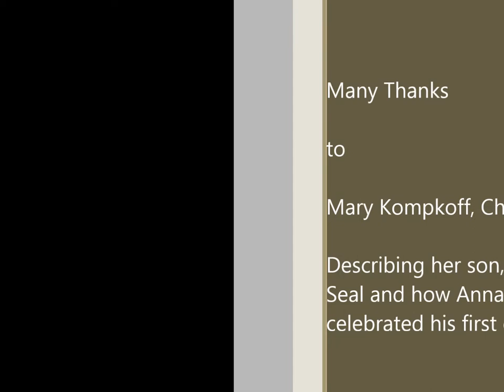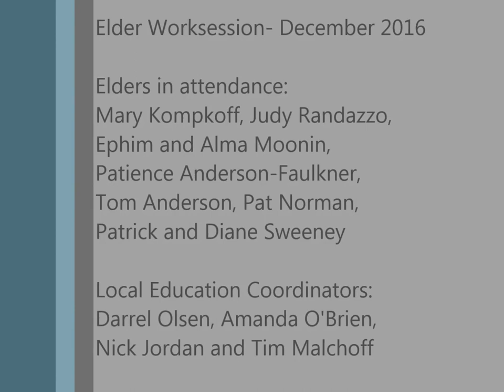Mary Kompkoff, Chenega First Catch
Mary Kompkoff describes her son, Mark's first seal and how Anna Chimovisky celebrated his first catch.